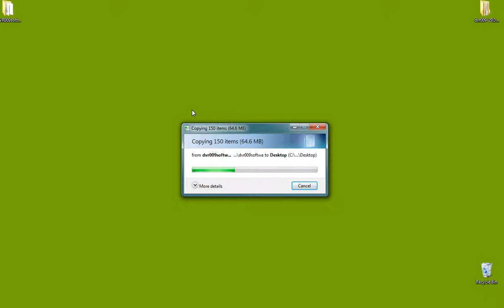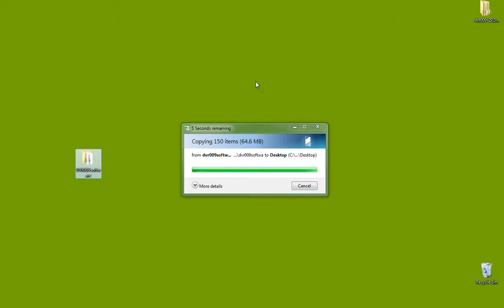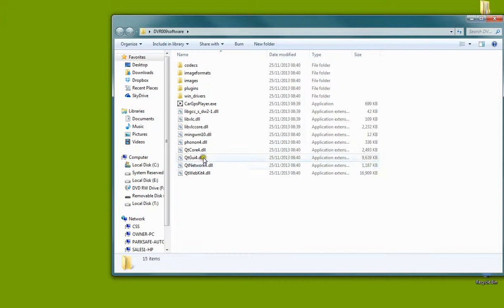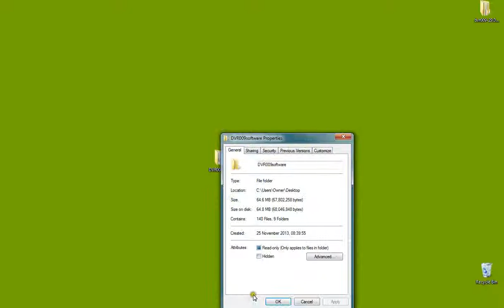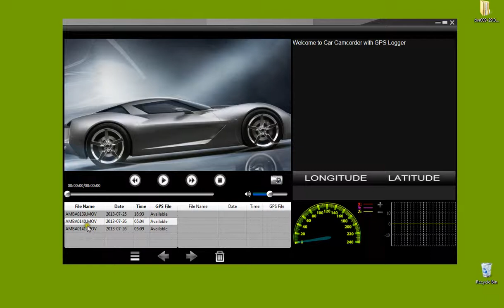Parksafe Automotive Limited. Silent Witness SW010 Installing Software